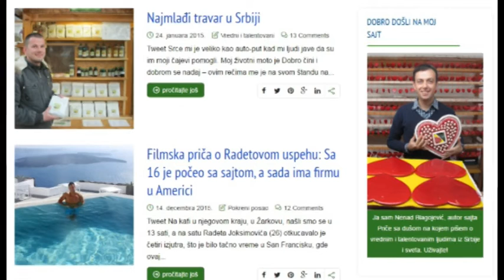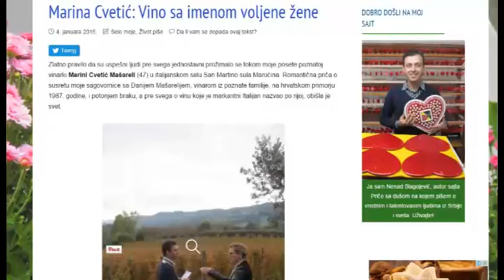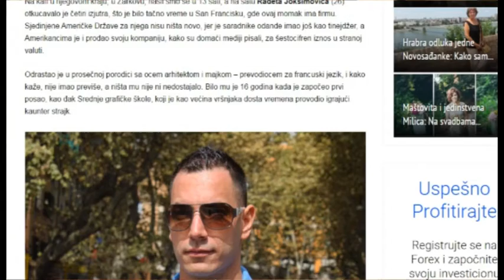PREPOZNAVANJE Covek sa dusom, Nenad Blagojevic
Njegove price sa dusom inspirisu, motivisu, nadahnjuju, izazivaju najdublje emocije, sire ljubav, jacaju ponos, a on lako i bez zadrske prenosi sudbine ljudi koje su nam svima pokazatelj da je sve moguce i da jedino ako verujemo u sebe i sebi stizemo tamo gde nasa dusa tezi. On se zove Nenad Blagojevic, licencirani je turisticki vodic, dugogodisnji novinar i urednik, a sada idejni tvorac portala Price sa dusom. On je neko ko me inspirise svojim radom i zato ga predstavljam i vama u novoj epizodi

Snimatelj i montazer: Nele Kaiman
Mesto snimanja: Stara kafana, Ustanicka 66, Beograd